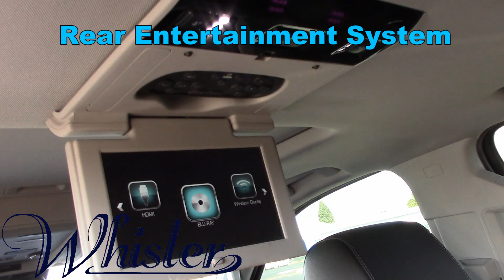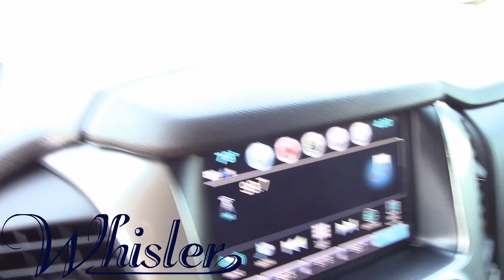2018 Chevrolet Tahoe LT 23T126A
This Used Black 2018 Chevrolet Tahoe is for sale at Whisler Chevrolet; featuring a 8 Cylinder Engine and a LT Trim. Compare our pricing to other auto dealers; give us a call at if you have any questions; then pay us a visit to see why we are a premier Chevrolet dealership near Rock Springs and Green River located in ROCK SPRINGS WY.

VEHICLE HIGHLIGHTS
Whisler Promise Certified GREAT MILES 50 735! LT trim. NAV 3rd Row Seat Heated Leather Seats DVD Tow Hitch 4x4 AUDIO SYSTEM CHEVROLET MYLINK RADIO WITH NAVIGATION AND 8 DIAGONAL COLOR TOUCH-SCREEN Quad Seats STEERING WHEEL HEATED LEATHER-WRAPP. LT MIDNIGHT EDITION LUXURY PACKAGE SUN ENTERTAINMENT AND DESTINATIONS P. TRANSMISSION 6-SPEED AUTOMATIC ELEC. ENGINE 5.3L ECOTEC3 V8 WITH ACTIVE F. AUDIO SYSTEM CHEVROLET MYLINK RADIO.

OPTION PACKAGES
SUN ENTERTAINMENT AND DESTINATIONS PACKAGE (CF5) power sunroof (U42) rear seat DVD entertainment system and (IO6) Chevrolet MyLink radio with navigation LUXURY PACKAGE includes additional 9 months of SiriusXM Radio (AS8) power fold third row 60/40 split bench seats (ATH) Passive Entry System (ATT) second row power release 60/40 split folding bench seat (BTM) keyless start (DL3) outside heated power-adjustable power-folding mirrors (KA6) heated second row seats (N38) memory power tilt and telescopic steering column (TC2) Hands free liftgate

CARFAX 1-Owner This vehicle includes the Whisler Promise Warranty. A 6 month month 6 000 mile warranty that mirrors the factory warranty at no additional cost.

Pricing analysis performed on 8/31/2023. Horsepower calculations based on trim engine configuration.